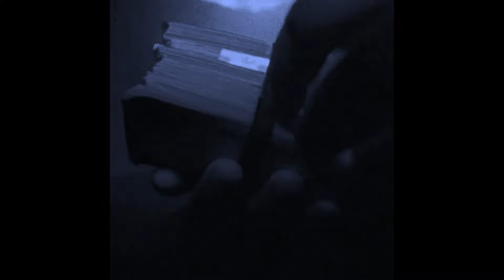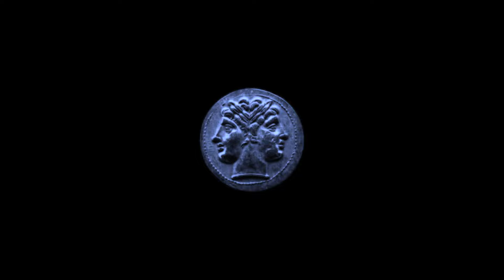(free) young nudy x lucki type beat - april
FREE FOR NON-PROFIT USE ONLY - MUST CREDIT @jewell

BPM - 152
KEY - Emin